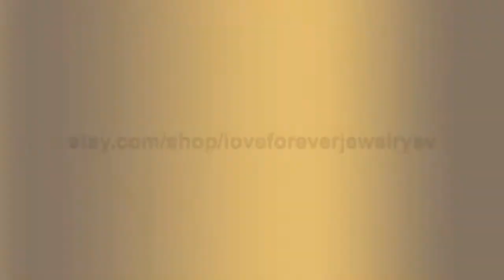14k Rose Gold Bridal Set 7mm/1.20 Carats Round Cut Morganite Engagement Ring Unique Ring Curved D...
WELCOME TO LOVE FOREVER JEWELRY All custom orders are 100% made in the USA from design to the finish. We love to custom design and create jewelry to commemorate all of life's important events. We specialize in Custom Jewelry! We can custom design anything you dream of. Love031Love135B We promise that you engagement ring will stand out everywhere you go, a piece of art that sparkles from across the room even by candlelight. We can make a Matching Perfect fit Wedding Band for this setting as well. Engagement ring Matching Band Center Stone Morganite Information: Center Stone: Morganite (Natural Gemstone) Color: Light Peachy Pink Shape: Round Cut Morganite Size: 7mm Weight: Approximately 1.20 Carats Quality:AAA Fine Quality Details of Engagement Ring: Metal: 14K Gold metals: Rose Gold Metal Weight: 2.5 grams Band Width: approximately 2mm Band bottom: approximately 2mm Details of Band: Diamond Weight: 0.16 carats Natural Conflict Free Diamonds Diamond Quality: F-G in color VS-SI in clarity Diamond: 5 Pieces Round Cut Material: 14k Rose gold Metal weight: 2.4 Grams Band Width: 1.7mm Band bottom: 1.6mm If Item Needs to be Rushed, please purchase desired item with this Sizes available: 3-10 sizes Including 1/4, 1/2 and 3/4 sizes (Larger and smaller sizes available. Priced upon request) This Ring is also available in 18k Yellow, White or Rose Gold. Please ask for price. ♥♥♥♥♥♥ CUSTOM ORDER ♥♥♥♥♥♥ I welcome all kinds of Custom orders. Please conversation us for any information you need. We can work with you on special custom projects you have in mind. If you would like to change the designs we have according to your expectations, that is also possible. Or, if you have your own designs that you would like us to make, I will be happy to quote you a price and duration until completion of that project. ♥♥♥♥♥♥ LAYAWAY OR PAYMENT PLANS ♥♥♥♥♥♥ I am very flexible with payment plans. It can be a weekly or monthly payment plan. The minimum per payment will be $50. I'll begin to make the ring after I receive the first payment, ring will be shipped after you pay in full. 1. How much would you like to pay for each payment (weekly or monthly). 2. Which date would you like to start the first payment. 3. Send me the link of the ring you would like to purchase and let me know the ring size. And I will set up the plan for you. Once the final payment is made, your ring will be shipped out. It will be shipped with tracking, insurance and signature confirmation. Domestic packages are sent via UPS and typically arrive in 2 business days. International packages are sent via FedEx/UPS and typically arrive in 5 business days. ♥♥♥♥♥♥ FREE ONE YEAR MANUFACTURING WARRANTY ♥♥♥♥♥♥ Every piece you buy or custom order Love Forever Jewelry Group offers a free one year warranty protecting against any defect resulting from its manufacture, wear, tear or damage. We will provide free services such as cleaning and inspection, re-sizing, polishing, rhodium and minor repairs. We do all repairs for you jewelry in house in a timely manner. Enjoy Your Shopping!